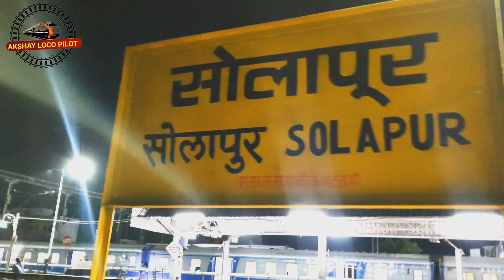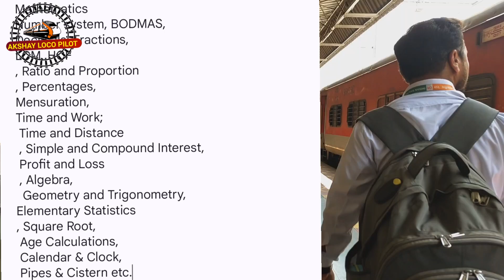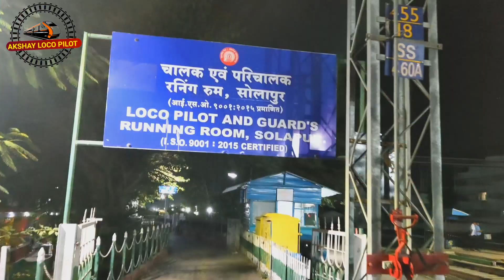10th ke baad loco pilot kaise bane 2024 , loco pilot kaise bane ,ट्रैन ड्राईवर कैसे बनें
In this video, we are thrilled to present you with valuable insights and effective strategies for cracking the RRB ALP Exam. If you're aspiring to become an Assistant Loco Pilot, then this is the ultimate resource you've been searching for.
Don't miss out on this game-changing video to comprehensively prepare yourself for the upcoming RRB ALP Exam.

10th ke baad loco pilot kaise bane
12 ke baad loco pilot kaise bane 2024